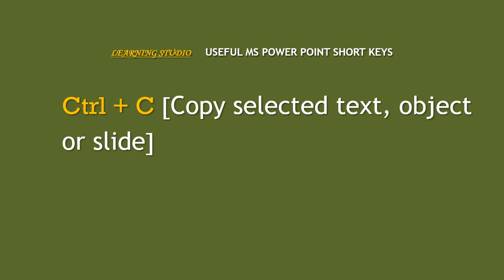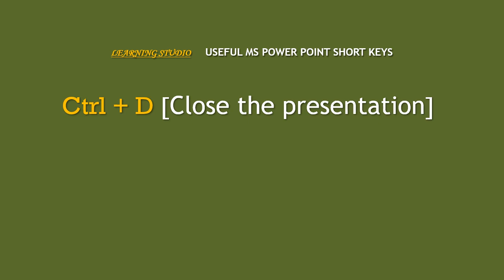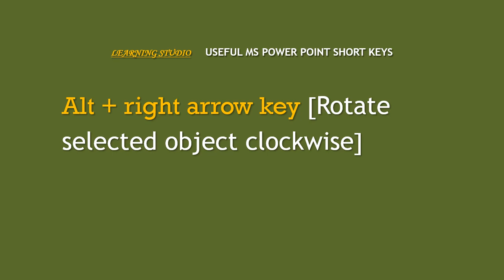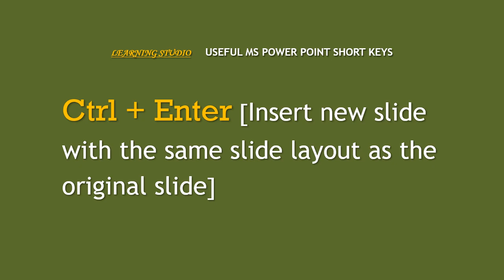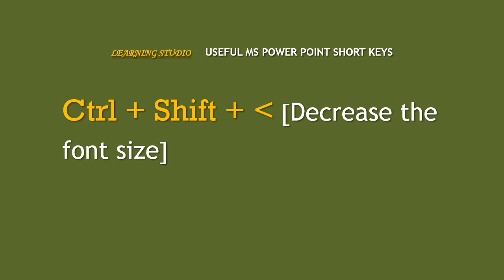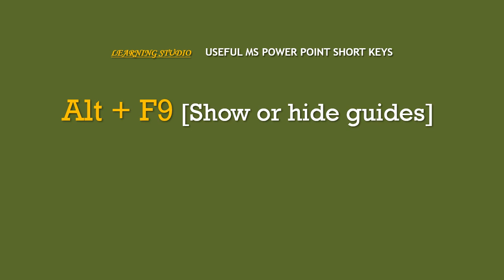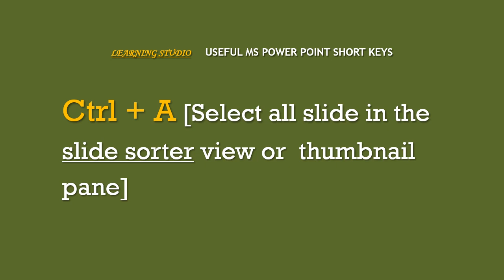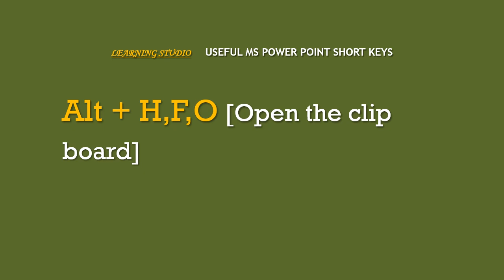Useful MS Power point Short Keys| MS Power Point Learning| Ms Office Learning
Useful MS Power point Short Keys| MS Power Point Learning| Ms Office Learning. Learning MS Power point. Learn MS Power very useful short keys.